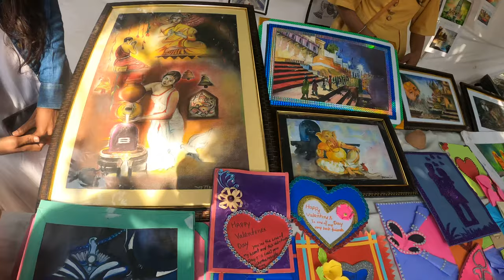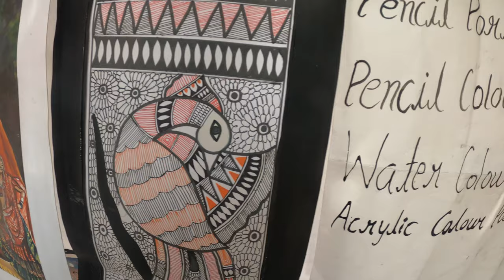Painting Exhibition of Fine Arts Students Mahatma Gandhi Kashi Vidyapeeth, Varanasi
Paintings exhibition is conducted at Bharat Mata Mandir in Varanasi where students of Mahatma Gandhi Kashi Vidyapeeth has display their paintings .
These paintings display the city life of varanasi like sadhus of varanasi, temple of varanasi, hindu gods like lord shiva,lord vinayak, ghats of varanasi.
Dr. Suni kumar vishwakarma has conducted this exhibition at Bharat Mata Mandir in varanasi.
Bharat mata temple is one of the best places to visit in varanasi.
different paintings like madhubani painting, acrylic painting, vinyl painting were displayed the students of fine arts of Mahatma Gandhi kashi vidyapeeth.
They have even created the panting of Bharat Mata , indian national leaders who fought for indian independence, they have displayed different aspects in their paintings, dr.sunil kumar vishwakarma sir has encourage the students of fine arts to showcase the talent, there are several stalls in this exhibition for different types of paintings like madhubani paintings has a stall, acrylic painting has a different stall,  water colour painting has a stall, landscape painting,
craft work made by these students.

पेंटिंग प्रदर्शनी वाराणसी के भारत माता मंदिर में आयोजित की जाती है जहां महात्मा गांधी काशी विद्यापीठ के छात्रों ने अपने चित्रों को प्रदर्शित किया है।
ये चित्र वाराणसी के शहरी जीवन को प्रदर्शित करते हैं जैसे वाराणसी के साधु, वाराणसी का मंदिर, भगवान शिव जैसे हिंदू देवता, भगवान विनायक, वाराणसी के घाट।
वाराणसी के भारत माता मंदिर में इस प्रदर्शनी का संचालन डॉ. सुनी कुमार विश्वकर्मा ने किया है.
भारत माता मंदिर वाराणसी में घूमने के लिए सबसे अच्छी जगहों में से एक है।
मधुबनी पेंटिंग, एक्रेलिक पेंटिंग, विनाइल पेंटिंग जैसी विभिन्न पेंटिंग महात्मा गांधी काशी विद्यापीठ की ललित कला के छात्रों को प्रदर्शित की गईं।
उन्होंने भारत माता, भारतीय स्वतंत्रता के लिए लड़ने वाले भारतीय राष्ट्रीय नेताओं की पेंटिंग भी बनाई है, उन्होंने अपने चित्रों में विभिन्न पहलुओं को प्रदर्शित किया है, डॉ सुनील कुमार विश्वकर्मा सर ने ललित कला के छात्रों को प्रतिभा दिखाने के लिए प्रोत्साहित किया है, कई स्टाल हैं इस प्रदर्शनी में मधुबनी पेंटिंग जैसे विभिन्न प्रकार के चित्रों के लिए एक स्टॉल है, एक्रेलिक पेंटिंग का एक अलग स्टॉल है, वाटर कलर पेंटिंग में एक स्टॉल है, लैंडस्केप पेंटिंग है,
इन छात्रों द्वारा किया गया शिल्प कार्य।